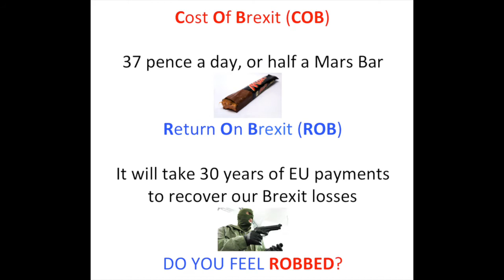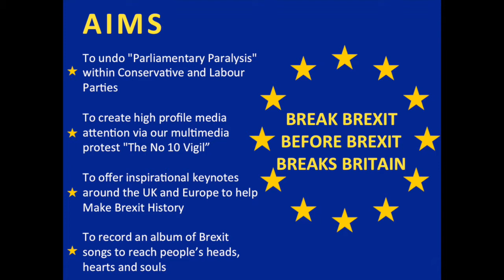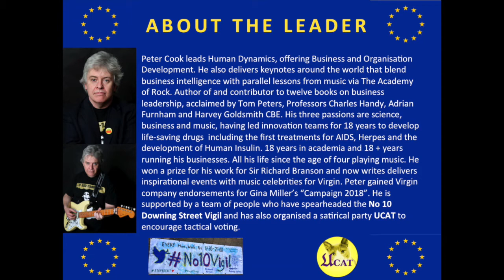STOP BREXIT for a Better Britain in a United Reformed Europe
This is the video trailer for our Go Fund Me project to Break Brexit Before Brexit Breaks Britain.

BLOOPER ALERT :  I made a mistake around Four Minutes and 20 seconds where I say "To tell the story of how Brexit will make a better Britain" when of course it should be "To tell the story of how Stopping Brexit will make a better Britain" - hope you were paying attention !! :-)

Here are the overall project objectives:

1. To undo "Parliamentary Paralysis" within the Conservative and Labour Parties. To do this, we are offering keynote addresses and performing "Songs of Brexit" with a live rock band at the Labour Party Conference in September. We are also helping to bring together celebrities such as Billy Bragg and Steve Coogan at the conference, to apply pressure to Jeremy Corbyn and the Labour party to change its position on Brexit. We plan to undertake similar exercises at the Conservative Party Conference in Manchester and The Lib Dem Conference in Bournemouth, targeting latent Remain MP's and wavering Brexiteers. This will include the making of some high quality film material for viral marketing purposes for double A side release "Brexit Free" and "No Jeremy Corbyn".

Estimated cost £7500 over 3 months.

2. To mastermined high profile media attention across print / TV / Radio via our multimedia grassroots protest "The No 10 Vigil" opposite Downing Street.  I have just written a full feature article for The New European newspaper, featuring contributions from Gina Miller and Ozzy Osbourne's guitarist. To gain a space in national newspapers without being a journalist or a noted figure / celebrity is incredibly difficult. It also takes considerable time. We have also had coverage in The Daily Mail, BBC Sunday Politics, BBC News, The Guardian, the Independent, ARTE, France 3 TV, The Daily Express, Breitbart, The FT etc. We plan to increase the level of quality content in the media through better quality events, letters to editors, contributions to Radio and TV using stories that capture popular interest and swing opinion amongst tired Remainers and Leavers in regret.

Estimated cost £12 000 over 6 months.

3. To offer a series of inspirational keynotes around the UK and Europe to change minds about Brexit.

Estimated cost £10 000 to organise and deliver 5 events across the next 5 months including all expenses and travel.

4. To record an entire album of songs entitled "Brexit Free", to reach deeply into popular culture and thus swing public opinion and that of Westminster MP's. Our chosen record label partner for this is a Guinness Book of Records winner. We are presently in discussions with the man who got Rage Against The Machine to No 1 in the charts to beat Simon Cowell in order to make a popular footprint on our culture. At the same time, we aim to involve the "Pants to Brexit" people in the making of a video to support a Double A Side Single release.

Estimated cost £20 000 over 6 months to write, record, package, launch and promote the album in concert with others.